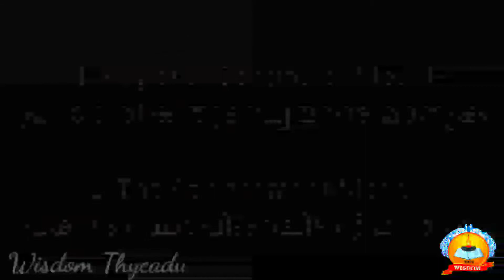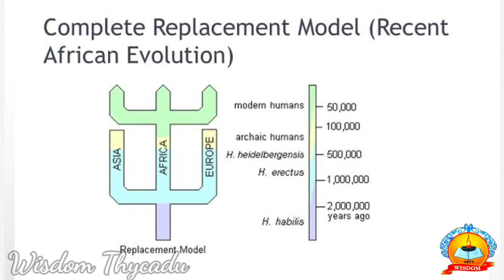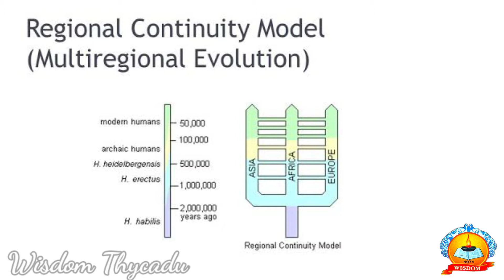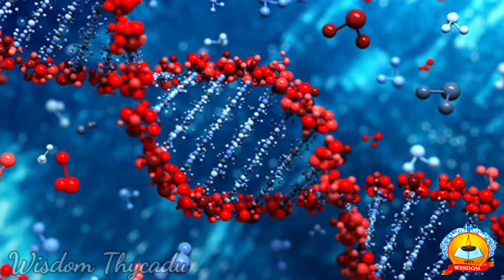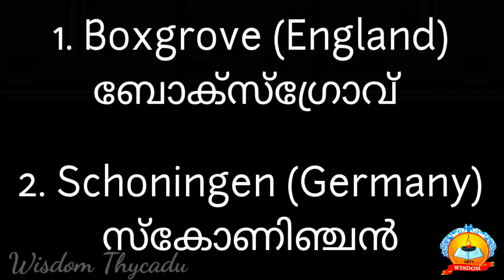PLUS ONE | HISTORY | FROM THE BEGINNING OF TIME | PART 6 | RAHULRAJ RV I WISDOM THYCADU